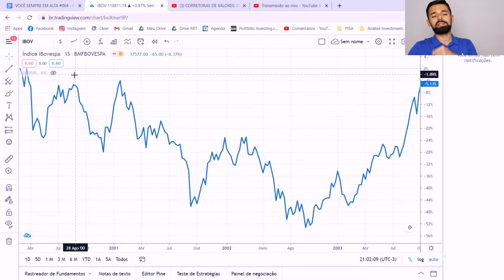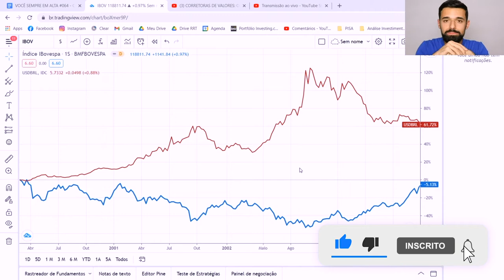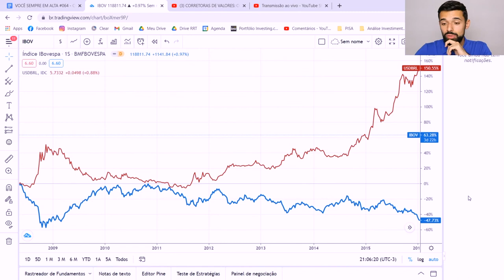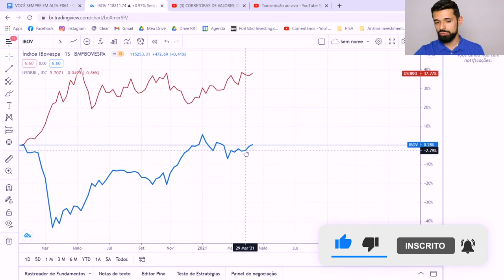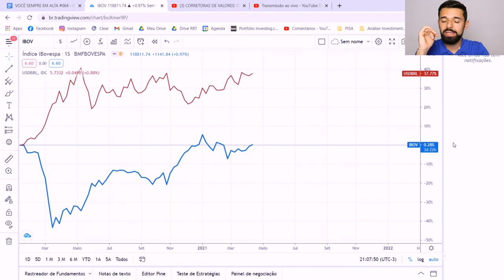A PROVA DE QUE ASSIM É POSSÍVEL LUCRAR ATÉ QUANDO AS AÇÕES CAEM | Investidor Sempre em Alta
A prova de que assim é possível lucrar até quando as ações caem